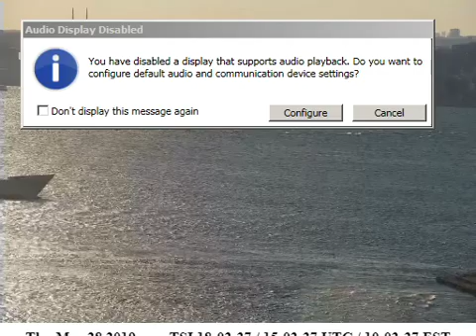Mar 28 2019 18:03:33 Kizkulesi LoRes ESPS Santa Maria F81